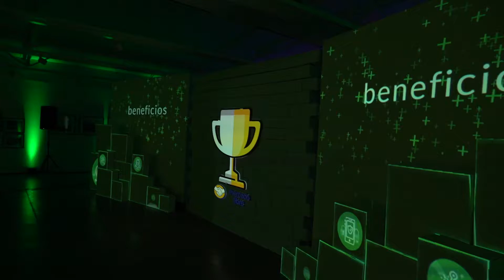Evento Mercado Libre